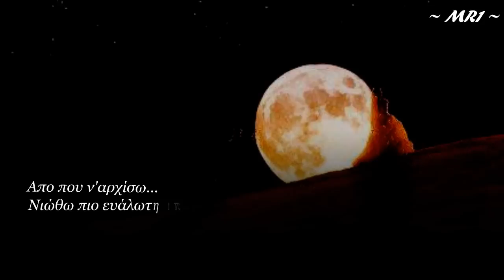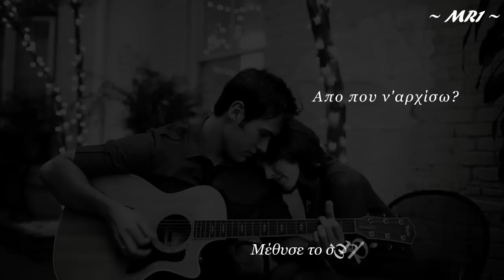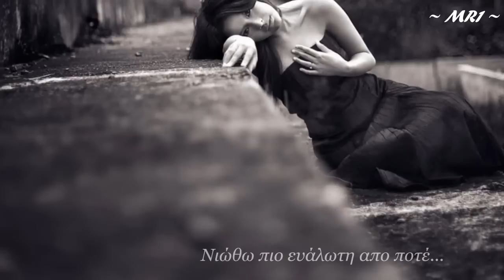ΠΑΡΑΜΥΘΙΑΖΟΜΑΙ - ΠΑΝΤΕΛΗΣ ΠΑΝΤΕΛΙΔΗΣ . . . .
Θυμάμαι είπες πως δεν έχεις νιώσει με ΚΑΝΕΝΑΝ όπως μαζί μου. !
Στίχοι - Μουσική:   Παντελής Παντελίδης

Από πού ν' αρχίσω, νιώθω πιο ευάλωτη από ποτέ
Δε θα σου δακρύσω, κι ούτε είμαι η ίδια όπως κάποτε
Να ζήσω έτσι, πώς; ο θάνατος αργός
Και μπαινοβγαίνεις σαν τον κλέφτη στο κορμί μου
Πώς και έρωτας κι εχθρός
Θυμάμαι είπες πως δεν έχεις νιώσει με καμιά όπως μαζί μου

Παραμυθιάζομαι, ξέρω πολύ καλά τι θα συμβεί
Κι ούτε που νοιάζομαι, θέλω μαζί να μας βρει το πρωί
Παραμυθιάζομαι, μιας νύχτας όνειρα εγώ κι εσύ

Από που ν' αρχίσω, μέθυσε το σώμα μου όσο ποτέ
Δε θα σου δακρύσω, χάνομαι στα χέρια σου, άντρα δειλέ